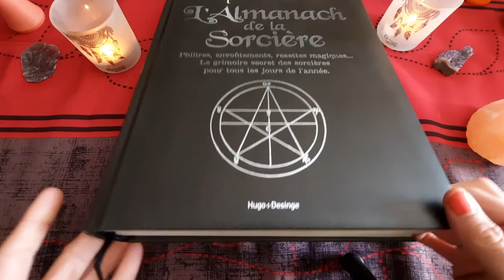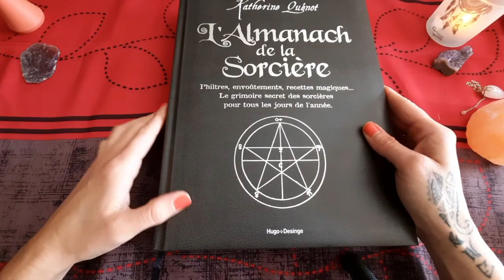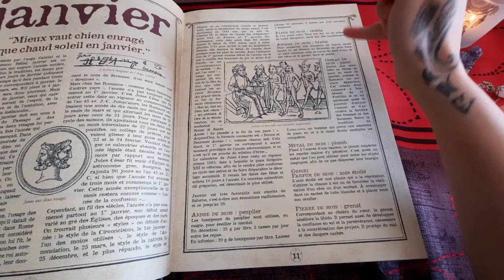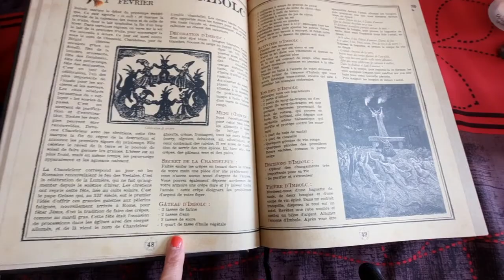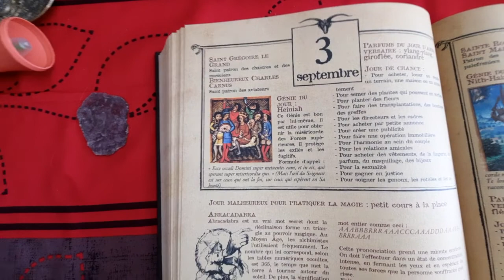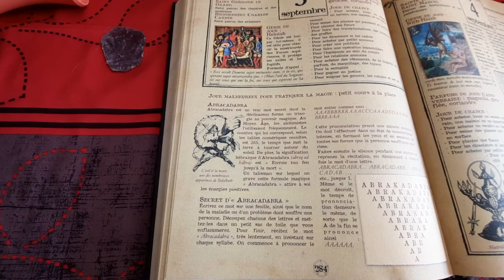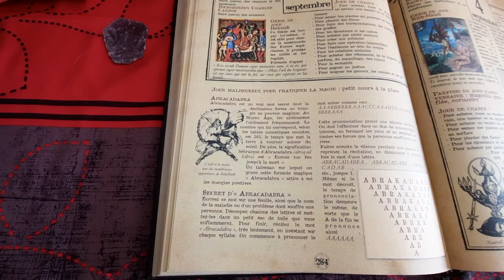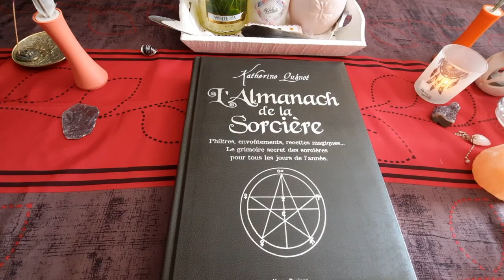L'Almanach de la sorcière de Katherine Quénot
Présentation du grand (énorme) almanach de la sorcière avec chaque jour de l'année présentés, ainsi que les sabbats. Il va du 1er janvier au 31 décembre mais n'est pas daté pour l'année, donc utilisable cette année, comme dans 2, 5, 15 ans...seuls apparaissent donc les jours et les mois.
Par Katherine Quénot